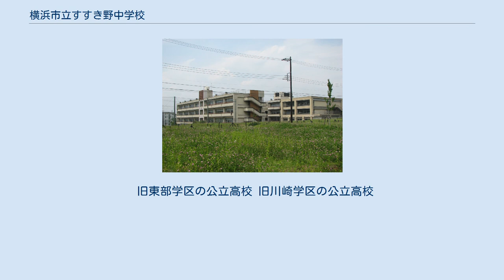横浜市立すすき野中学校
校舎概観（この場所は、現在ジェネヒル） 地域の祭りでの吹奏楽部の演奏 横浜市立すすき野中学校(よこはましりつすすきのちゅうがっこう)は、神奈川県横浜市青葉区すすき野三丁目にある公立中学校。
通称すす中。
 ベビーブームによる人口増加と、東急田園都市線を中心とした住宅整備、宅地開発による学童増加から要望を受けて、1981年に開校。
最盛期には、一学年7クラスもの生徒数を数えた。
 近隣のすすき野小学校、嶮山小学校、荏子田小学校、黒須田小学校、美しが丘西小学校から進学する。
 他地域の生徒からは、札幌市の歓楽街すすきのと混同されることが多いが、関連は全くない。
野が漢字表記である点が異なる。
 2006年度には、道徳の全国大会がすすき野中学校で開催され全国の教員が研修に訪れた。
 『共生と創造』 2005年度からの学区撤廃以前は『横浜北部学区』に属していた。
上位層は、川和高校への入学が多い。
また少数ではあるが神奈川県立横浜翠嵐高等学校や神奈川県立湘南高等学校、神奈川県立横浜緑ケ丘高等学校などの学区外進学校や、国立の東京工業大学附属科学技術高等学校等への進学もあった。
私立校への進学もある。
中位層は近隣にある元石川高校への入学が多く、最多の進学先となっている。
 旧東部学区の公立高校 旧川崎学区の公立高校